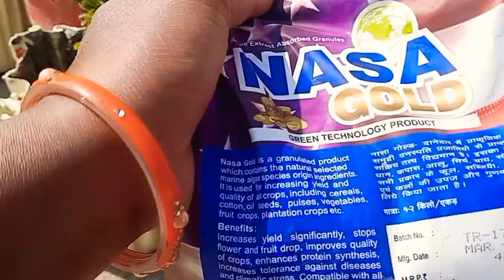|| कलेंचो में फूल नहीं आ रहे हैं तो इस जादुई खाद का उपयोग करें || Magic fertilizer for kalanchoe ||